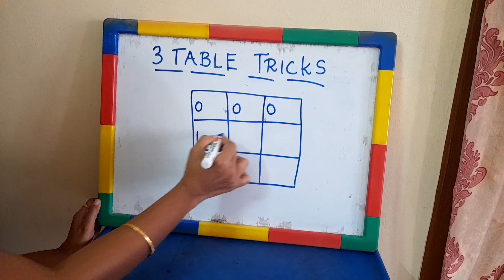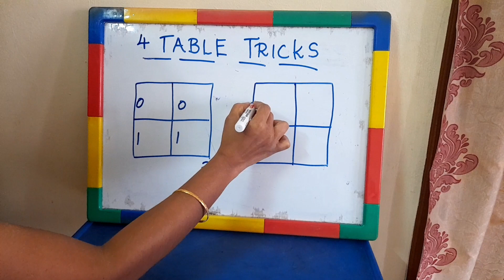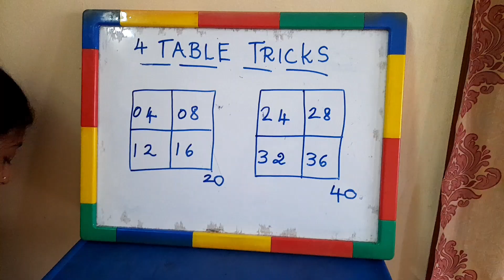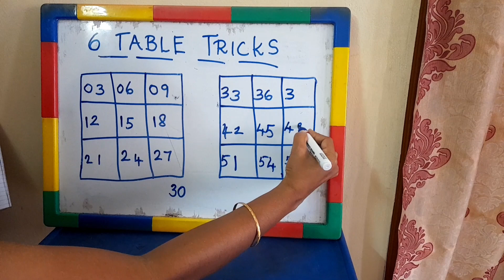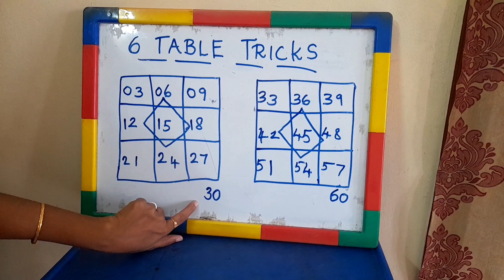Multiplication Table Tricks/Easy way to learn tables👍multiplicationtrick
Hi friends.. Welcome to "Lovely Mom and Daughter" Channel... In this video, I shared the tables tricks which is very useful for kids to remember..

So I request all the parents to teach this tricks to your kids..

 If you like this video please share this to your friends and family..Thank you..